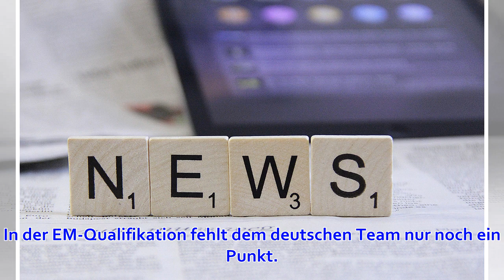Mehr als 10.000 Zuschauer kommen zum DHB-Spiel nach Halle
Die deutsche Handball Nationalmannschaft will sich heute in Halle vorzeitig für die Europameisterschaft qualifizieren. Dem Team reicht im Gerry Weber Stadion ein Unentschieden gegen Polen. In der EM-Qualifikation fehlt dem deutschen Team nur noch ein Punkt...